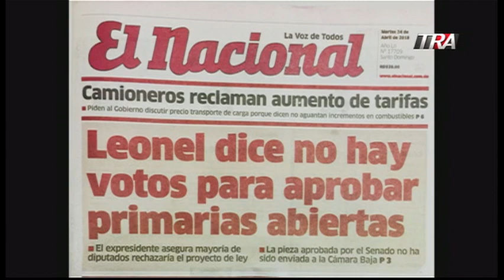Marino Zapete: Los danilistas no respetan a nadie Seg-3 25-04-18